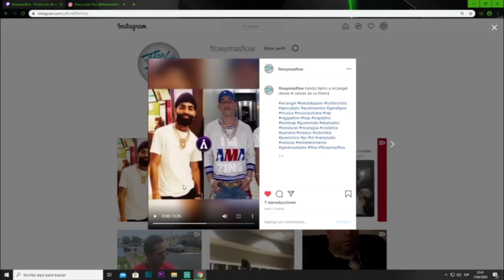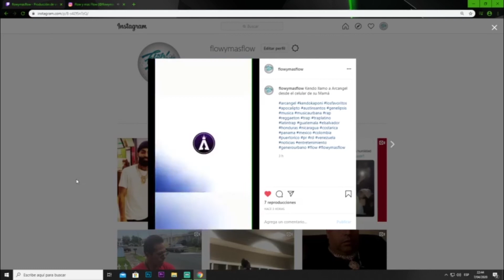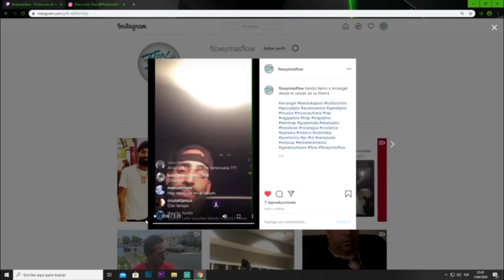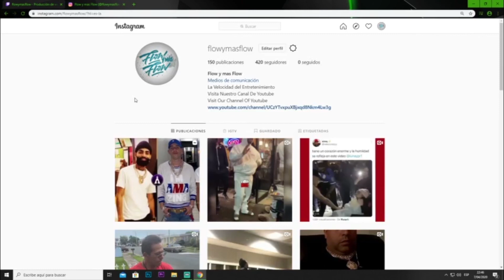Kendo Kaponi Llama a Arcangel Desde El Celular De Su Mamá